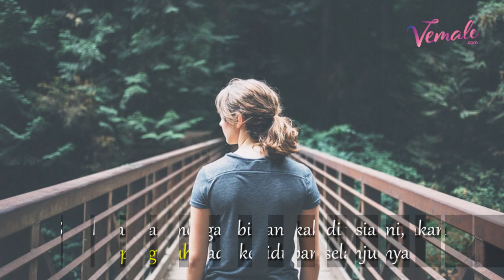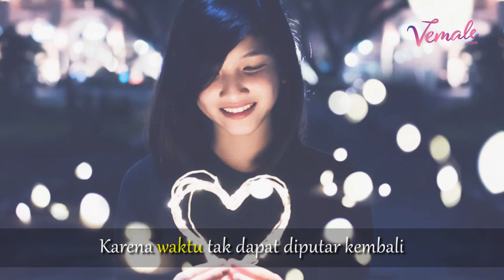4 Kenyataan Yang Harus dihadapi Semua Orang di Usia 20an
VEMALE.COM - Semakin bertambah usia biasanya akan semakin bertambah pula rasa takut dan cemas dalam diri. Seiring dengan makin banyaknya tanggung jawab dan prioritas yang diatur, makin berat rasanya melalui hari-hari biasa. Kalau tak segera ditangani atau diatasi, bisa-bisa bakal hilang arah dan makin jauh dari kesuksesan yang diimpikan.